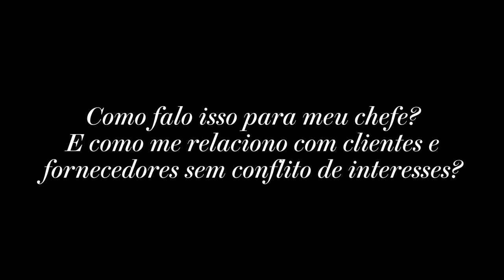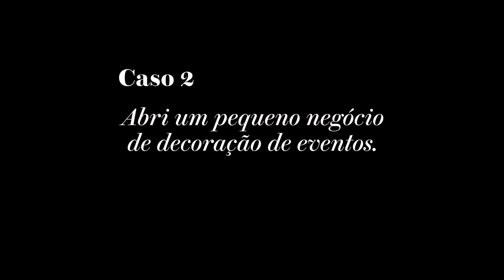A especialista Marise Barroso tira dúvidas profissionais